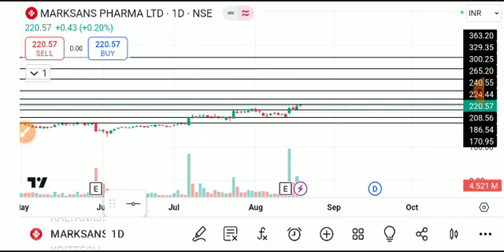MARKSANS PHARMA SHARE LATEST NEWS TODAY/MARKSANS PHARMA SHARE TARGET/MARKSANS PHARMA SHARE ANALYSIS